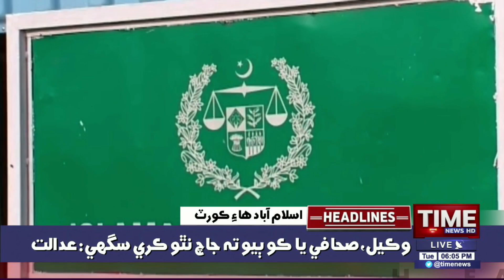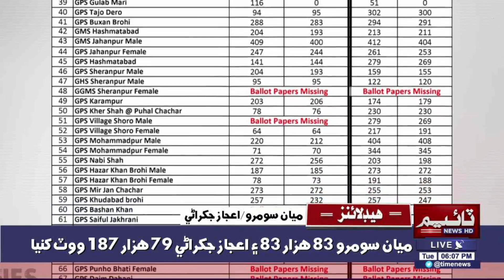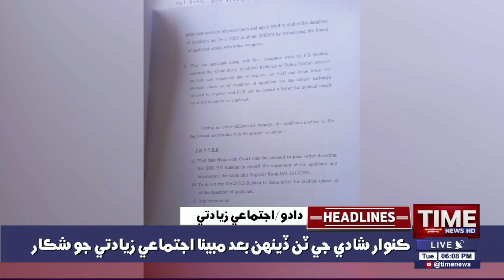Sarkari Mulazim 25 ya 55 salan je umar mai Retd thenda | Time News Headlines 06 PM |18 January 2022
Time News Headlines 06 PM |18 January 2022 | Time News
سنڌ ڪابينا پينشن رولز 1963ع ۾ ترميم جي منظوري ڏئي ڇڏي، هاڻي سرڪاري ملازم 25 سالن جي ملازمت يا 55 سالن جي سروس عمر بعد رٽائر ٿي سگهندا